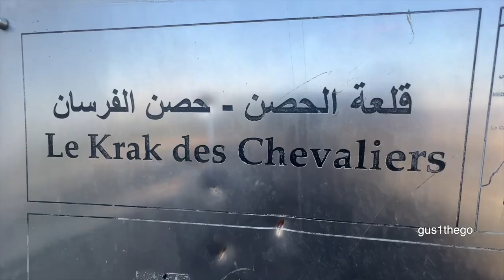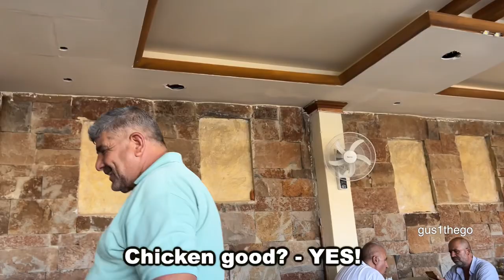Krak Des Chevaliers Castle in Syria Is MINDBLOWING! 🇸🇾 (waow!)